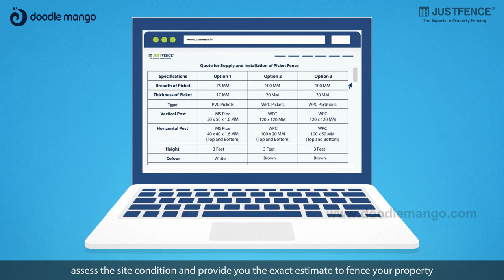Why Choose JustFence | 2d Explainer Video | Doodlemango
Here is another Project for JustFence, explaining and educating the masses regarding, "Why to Choose JustFence". Watch out the video to get to know our efforts in bringing life to the process and facilities that JustFence Offer!!